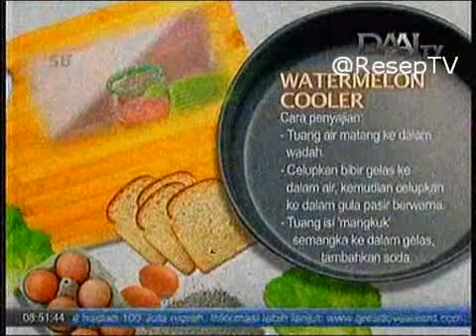Resep Minuman Watermelon Cooler ala Chef Vania Wibisono